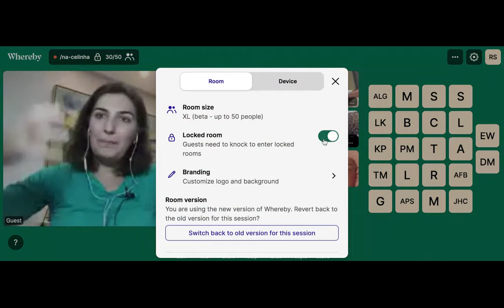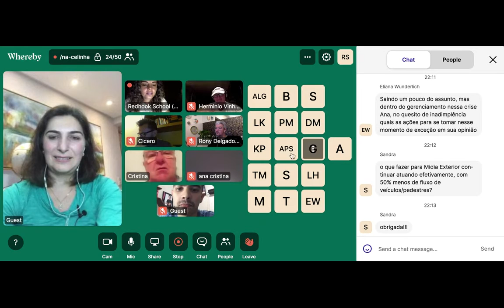Estratégias de negócios durante a crise - Ana Flávia - 25/03 - parte 1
Hoje às 21h a gente vai continuar aquela conversa sobre comportamento das marcas e redesenho de estratégias de negócios em tempos de crise. A nossa convidada de hoje (25/03) às 21h, é a Ana Flavia Bello, especialista em gerenciamento de crises, temas das suas aulas em quase todos os nossos cursos.

E pra quem ainda não conhecia, a Ana Flavia é Executiva sênior de comunicação e marketing, com 25 anos de experiência em diversas indústrias como bebidas (Spaipa/Coca-Cola FEMSA), telecomunicações (Global Telecom/VIVO), publicidade (JWT, Master, Z.), cosméticos (O Boticário) e varejo farmacêutico (Farmácias Nissei).
Tem também experiência em liderança no gerenciamento de crises e mitigação de riscos para proteção da reputação de marcas. Atualmente sócia-proprietária da IMCR Com – Consultoria em Comunicação Corporativa e Gerenciamento de Crises.